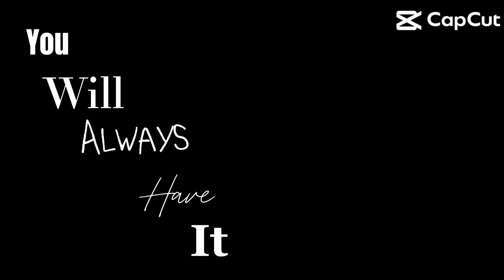30 June 2024